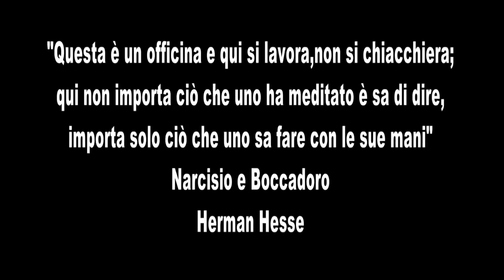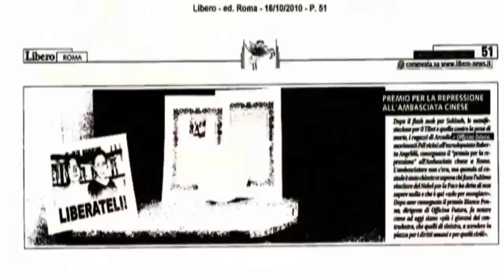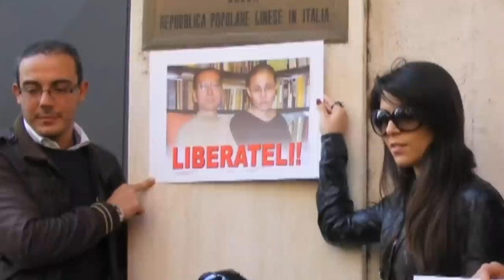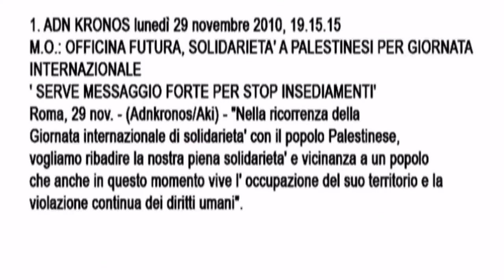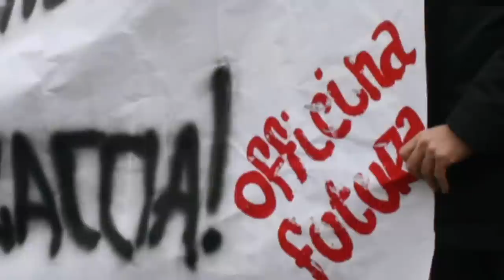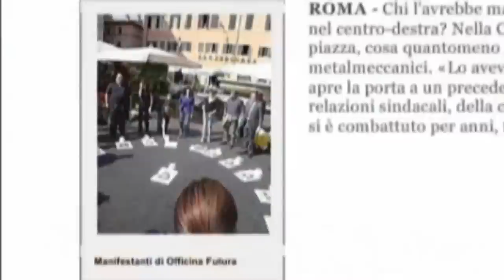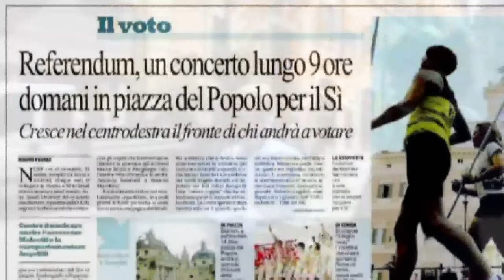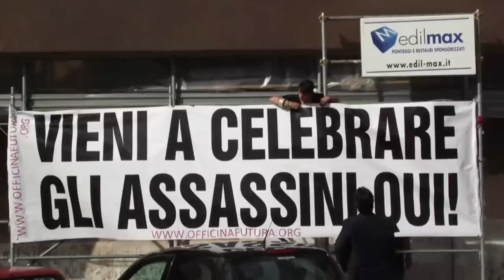Il mio impegno nella politica giovanile